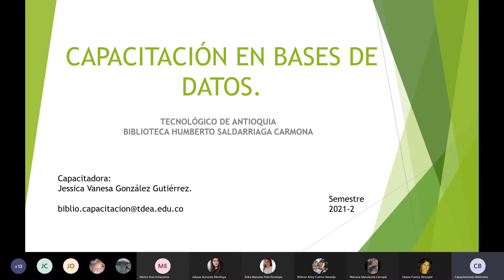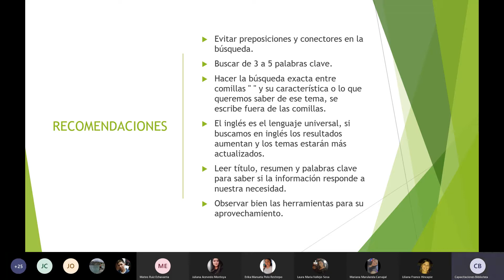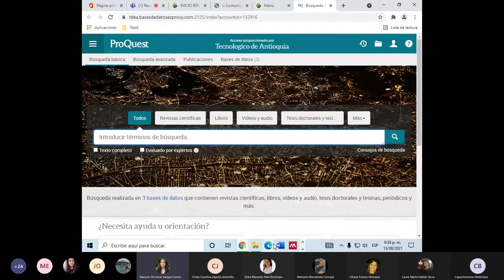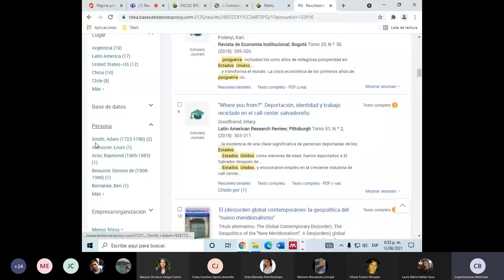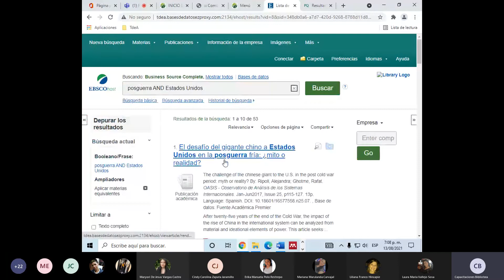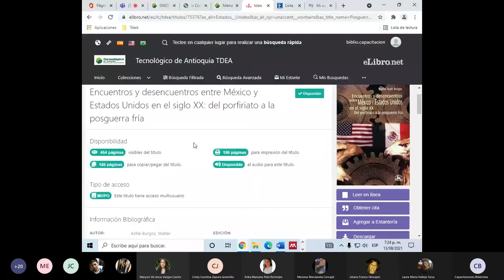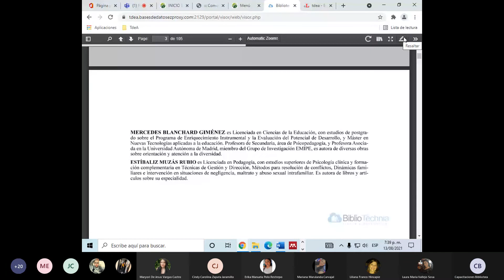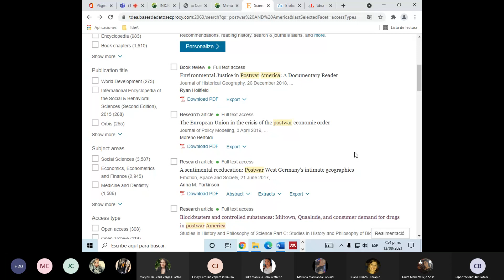Investigación. Capacitación bases de datos y ALFIN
Facultad: Departamento de Ciencias Básicas
Programa: diversos
Realizado por: Jessica González
Fecha: 13 de agosto 2021